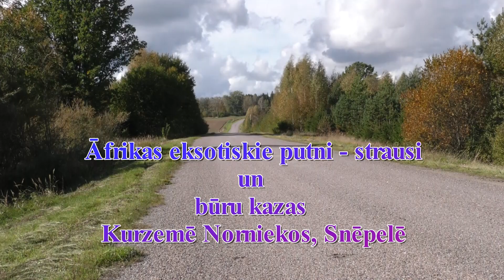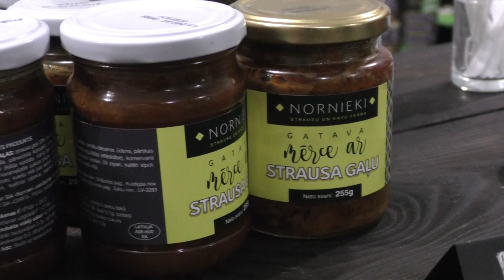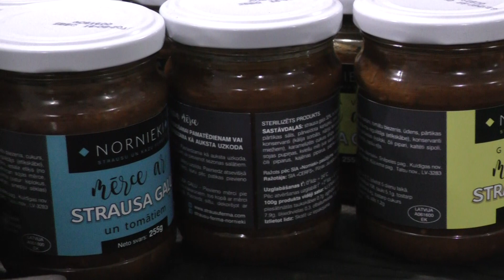Strausi Kurzemē, Snēpelē, Norniekos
Strausu ferma "Nornieki" ir lielākā strausu ferma Latvijā, un tajā aplokos mīt gandrīz simts strausi. Strausu fermā  mūs uzņēma ļoti laipni. Parādīja strausu saimniecību, sīki pastāstīja par strausu dzīvi, atbildēja uz jautājumiem. Katrā ziņā tā bija patiešām iespaidīga ekskursija, kur parādīja ne tikai pieaugušos strausus, bet arī olas, inkubatoru, un pavisam mazus strausus.